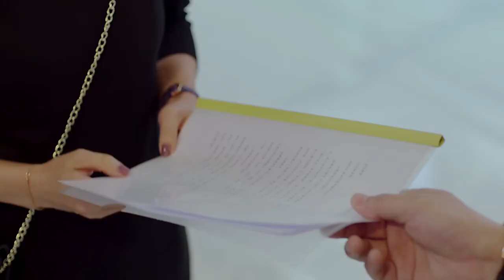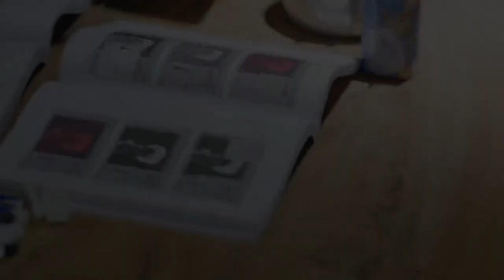MULTISUB《人间有烟火/Love Has Fireworks 》▶E 23 💋全职富太惨遭抛弃，沦为弃妇，为生活重返职场💐在闺蜜和男友帮助下华丽逆袭，走上人生巅峰🤳靳东 马伊利#《爱情有烟火》